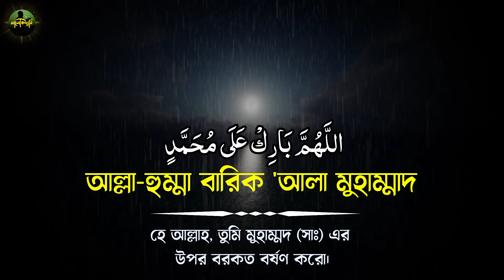দরুদ শরীফ | দরুদে ইব্রাহীম | দরুদে ইব্রাহিম বাংলা অর্থ সহ | Durood E Ibrahim | Durood Sharuf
দরুদে ইব্রাহিম
দুরুদে ইব্রাহীম
দরুদ শরীফ
দরুদে ইব্রাহিম বাংলা
দুরুদে ইব্রাহিম
দরুদে ইব্রাহিম বাংলায়
দুরুদ শরীফ
দরুদে ইব্রাহিম দোয়া
দরুদে ইব্রাহিম ফজিলত
দরুদে ইব্রাহীম
দরুদে ইব্রাহিম বাংলায় লেখা
দরুদে ইব্রাহিম এর বাংলা অর্থ
দরুদে ইব্রাহিম সঠিক উচ্চারণ
দরুদ ইব্রাহিম
দুরুদ ইব্রাহিম
দরুদ শরীফ ইব্রাহিম
দরুদে ইব্রাহিম দোয়া
দুরুদে ইব্রাহীম বাংলা অর্থ
বাংলা দুরুদ
দরুদে ইব্রাহিম শিখুন
দরুদ
অর্থসহ দরুদে ইব্রাহিম
দরুদে ইব্রাহিম ১০০ বার
durood
durood sharif
durood ibrahim
durood shareef
darood
darood sharif
friday durood
darood shareef